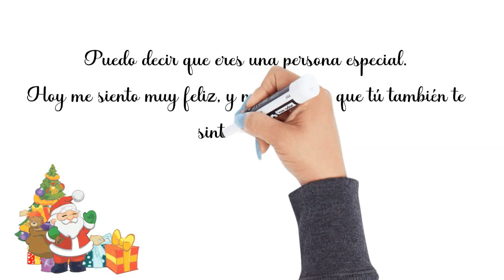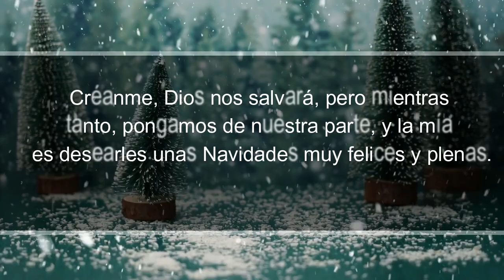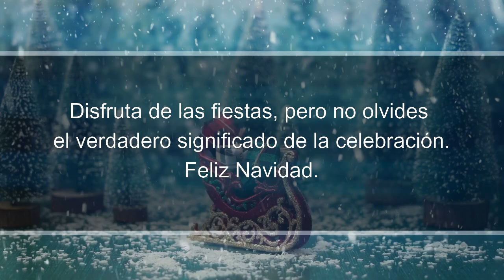¡Feliz Navidad 2022! [para ti] BONITA Mensaje de Feliz navidad PARA UNA PERSONA ESPECIAL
¡Feliz Navidad 2022! Que pases una feliz Navidad con mucho amor y felicidad. Felices fiestas.
Mensaje de Navidad para una persona especial.

Feliz Navidad 2022 para ti

Bello video de navidad.

En Navidad nuestros corazones se conmueven, y el Espíritu del Bien nos permite analizar nuestras actitudes, porque para llegar a donde estamos, en algún momento de nuestras vidas, tuvimos a alguien que nos tendió una mano.

Así que deberíamos hacer lo mismo, tender la mano a la gente que nos necesita.